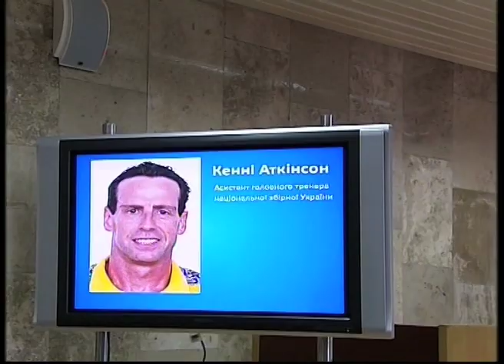Mike Fratello's press-conference on the eve of AeroSvit Cup in Kyiv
28 липня 2011 р.
Прес-конференція, присвячена турніру AeroSvit Cup у Києві.
Майк Фрателло, головний тренер збірної України
Олександр Волков, президент Федерації баскетболу Укпаїни
Олександр Авдєєв, в.о.генерального директора авіакомпанії "АероСвіт"